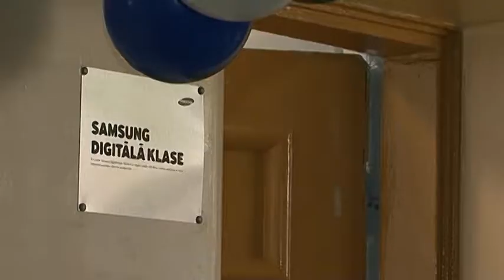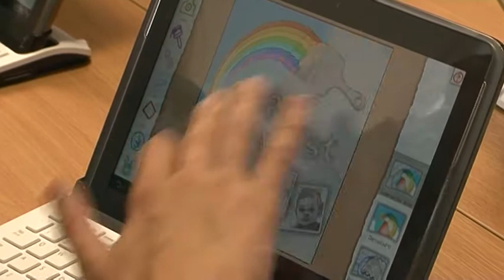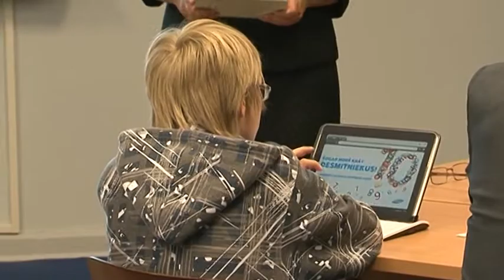Valmieras 5.vidusskolā atklāta Samsung digitālā klase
2.septembris Valmieras 5.vidusskolā sācies ar dubultsvētkiem -- līdztekus jaunā mācību gada sākumam atklāta arī Latvijā pirmā Samsung digitālā klase, kas aprīkota ar jaunākās paaudzes Samsung planšetdatoriem un interaktīvo tāfeli.